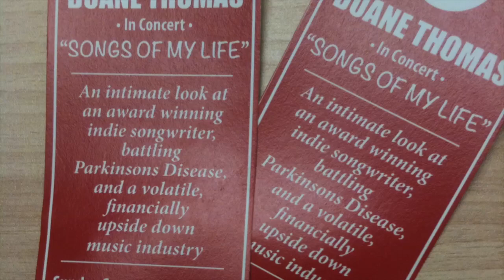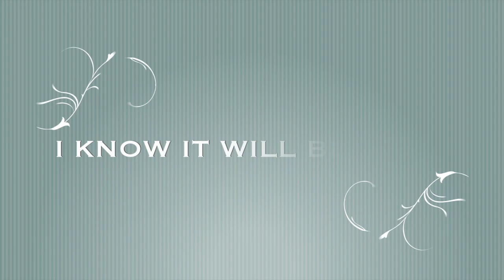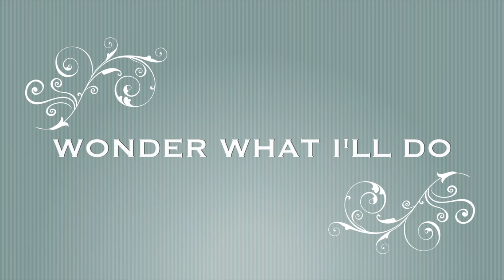SHE'S LEFT FOR GOOD©️Original 1976 studio version unedited 2001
She’s Left For Good is one of a handful of songs I have ever collaborated on during the writing stage.  In this song, Jim Scott originally initiated writing this tune and asked me to help with the lyrics.

This song closes out my first ever CD WAK in 2001.  Up until this time I had released everything on cassette tape or vinyl.

Other Albums
THE PROMISE
BROKEN PROMISES
DREAMS
CHANGES
ITS ALL THE SAME
CONTEMPLATIONS
WAK
MUSIC TO AMUSE MY MUSE
DREAMS & POETRY featuring Sarah Lonsert
SONGS FROM THE ATTIC
THE LOST SONGS
TEACHER
REFLECTIONS
THE GREAT BEYOND